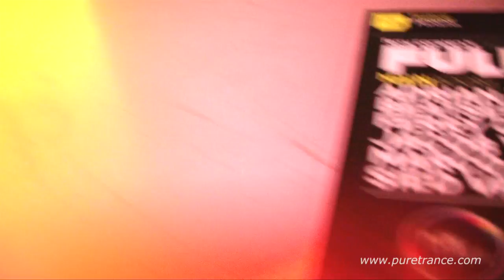Aftermovie Solarstone presents Pure Trance ADE Showcase 18.10.2013 @ Club Panama, Amsterdam (NL)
Thanks for everyone who came out to party with us this year at ADE! To stay up to date with the latest news about Pure Trance, find us online here:

Music: Zoo Brazil - Heart's A Legend (Solarstone Pure Mix)

Video by Bram Knapen // Visuals by Marcel van Berk - LSSLSS